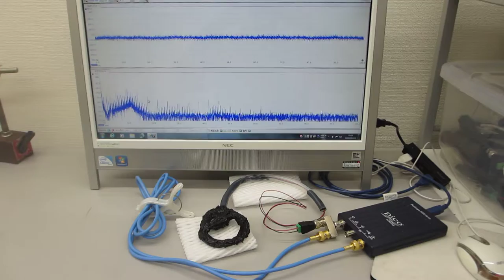超音波伝搬実験（表面弾性波の相互作用）